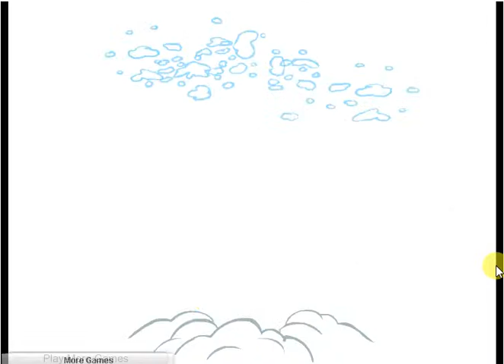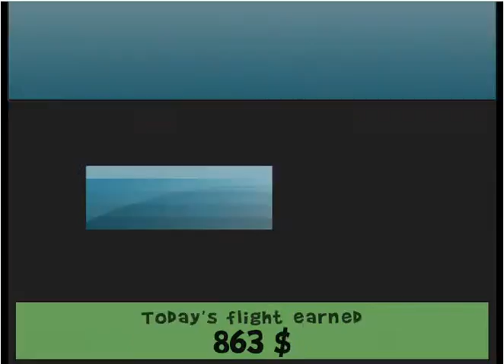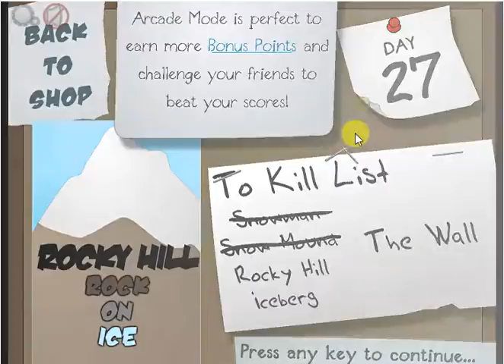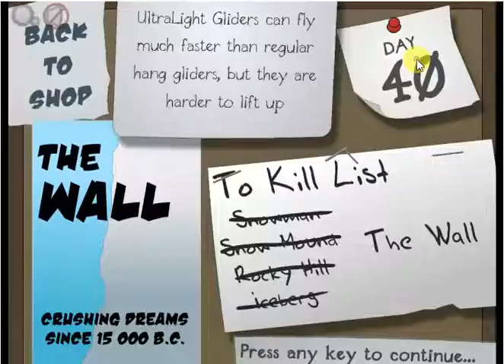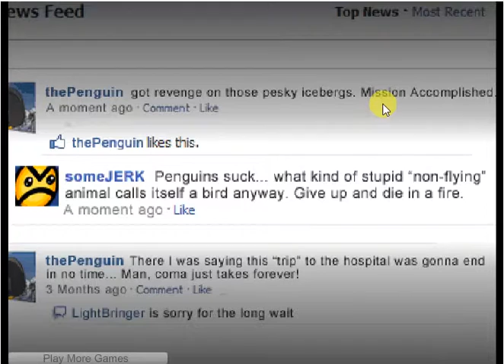Learn To Fly 2 WE GOT THE REVENGE!